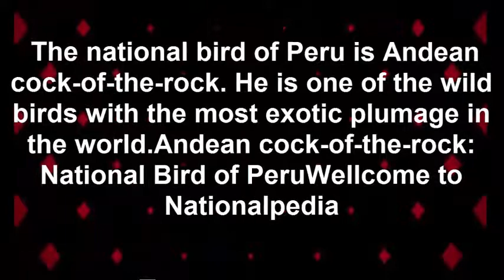Andean cock-of-the-rock: National Bird of Peru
The national bird of Peru is Andean cock-of-the-rock. He is one of the wild birds with the most exotic plumage in the world.